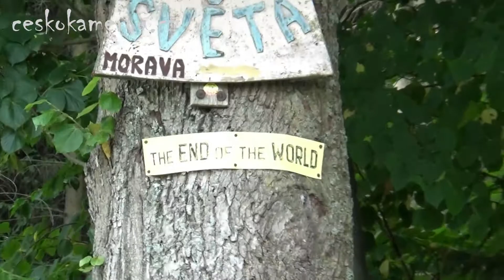"na konci světa" - historická hranice Moravy - Hamry n.S.